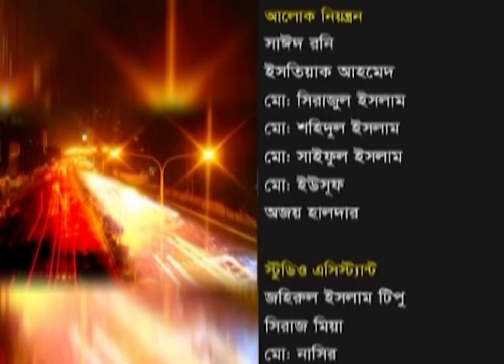একুশের রাত || মর্যাদার পদ্মা সেতু নিয়ে প্রাণের উচ্ছ্বাস || ১৪ জুন ২০২২ || ETV Talk Show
অনুষ্ঠান: একুশের রাত || মর্যাদার পদ্মা সেতু নিয়ে প্রাণের উচ্ছ্বাস || ১৪ জুন ২০২২ || ETV Talk Show

মর্যাদার পদ্মা সেতু নিয়ে প্রাণের উচ্ছ্বাস

অতিথি ||
অধ্যাপক আব্দুল মান্নান
সাবেক চেয়ারম্যান, বিশ্ববিদ্যালয় মঞ্জুরী কমিশন

অধ্যাপক ডা. উত্তম কুমার বড়ুয়া
যুগ্ম আহ্বায়ক, সম্প্রীতি বাংলাদেশ

বীর মুক্তিযোদ্ধা এম এ কাদের মোল্লা
সাবেক মুক্তিযোদ্ধা কমান্ডার, মুন্সীগঞ্জ সদর

উপস্থাপক: ফেরদৌসী আহমেদ
প্রয়োজক: আবু হাসনাত মনি
তারিখ: ১৪ জুন ২০২২

২০০০ সালের ১৪ই এপ্রিল এটি সম্প্রচার কার্যক্রম শুরু করে। টিভি চ্যানেলটির খবরে নতুনত্ব ও অভিনবত্ব থাকার কারণে দর্শকদের কাছে বিপুল জনপ্রিয়তা লাভ করে। দেশ বিদেশের সর্বশেষ খবর, নাটক, সিনেমা, ডকুমেন্টারিসহ নানা খবর ও বিনোদনমূলক অনুষ্ঠান প্রচারিত হয় একুশে টেলিভিশনে।